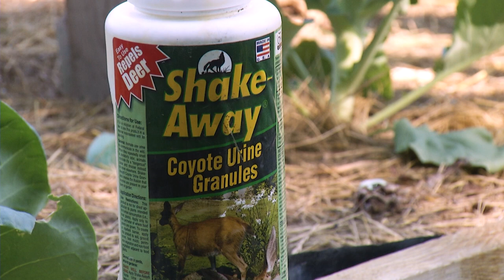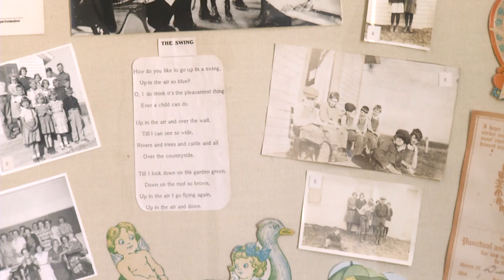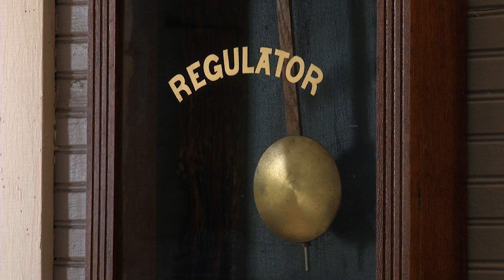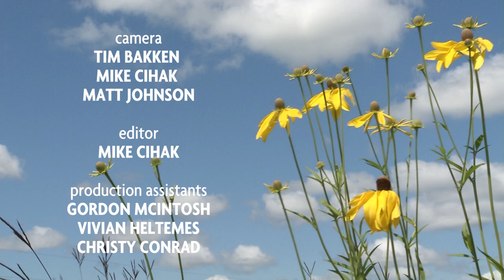Prairie Yard & Garden: The Family Haven | Full Episode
Jodi and Jesse Hughes have created a special haven for themselves, friends, and family to enjoy. They have raised vegetable beds for their garden produce, a lovely water feature that enhances their peaceful landscaping, wooded trails for ATV recreation and their very own schoolhouse for entertaining.

Mary Holm returns for her eighth season as the host of Prairie Yard & Garden (PY&G) on Pioneer PBS.

Mike Cihak is the executive producer of PY&G -- the show that inspires well-being through the growing and enjoyment of plants.

PY&G is produced by Pioneer PBS. Production sponsorship is provided by ACIRA, Heartland Motors, Shalom Hill Farm and the Friends of PY&G.